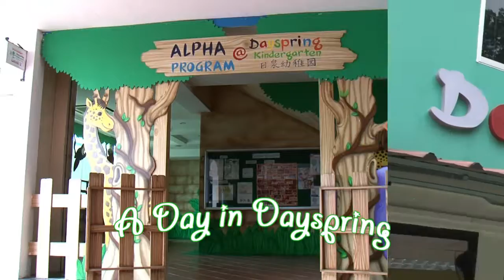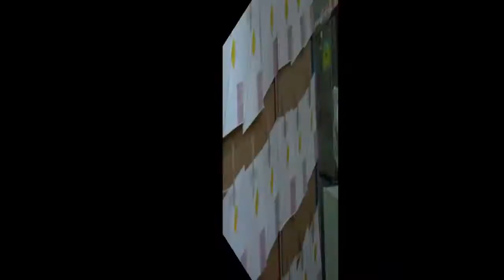A Day In Dayspring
A fun video featuring all the lovely kids in Dayspring Kindergarten. Produced by Pixelens Production.